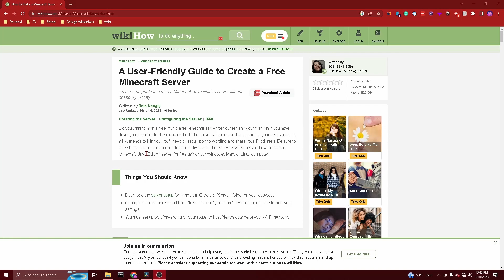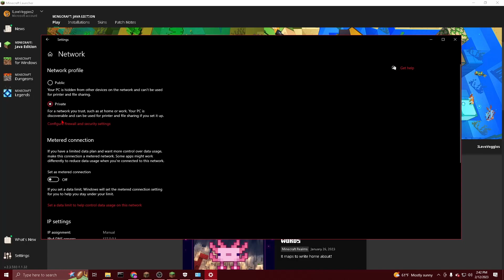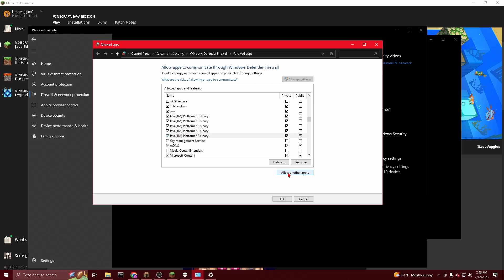[SOLVED 1.21.4] Why Minecraft LAN is NOT WORKING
Having trouble connecting to your friend’s LAN world in Minecraft and making it work? In this tutorial, we'll go through all the different reasons why Minecraft LAN is not working with your friends. UPDATED for more recent versions of Minecraft, like 1.21 and 1.21.4

Common errors include:
io.netty.channel.abstractchannel$annotatedconnectexception Connection Refused
Internet Exception java.net.SocketException Connection Reset
Minecraft “get sockopt” error

Getting an io.netty.channel.Abstraction error message, an Internal Exception error message, a Connection Refused error, or a Network timed error message, among others that lead to Minecraft LAN not working. If so, this is the right video for you.

○ Make sure both you and your friend are connected to the same WiFi network and not using a VPN to play Minecraft together, especially if playing LAN from a distance.

○ Verify you are using compatible network types and the same Minecraft version, and confirm the host’s game is set to allow LAN connections.

○ Address common LAN connection issues in Minecraft by setting your network to private, disabling your firewall temporarily, and adding Minecraft and its launcher to your Firewall/Antivirus exceptions, ensuring all Java-related options are marked "Private".